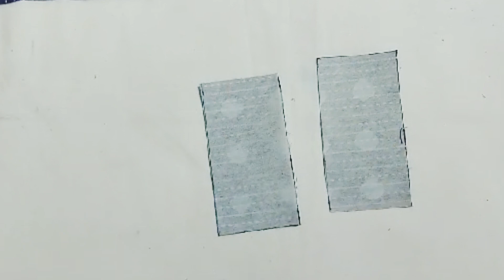Elbow Length Cuff Sleeves Design || Kurti Sleeves Cutting and Stitching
Aaj ke is video mein,maine kurti ki latest elbow length cuff sleeves ki cutting and stitching share ki hai .